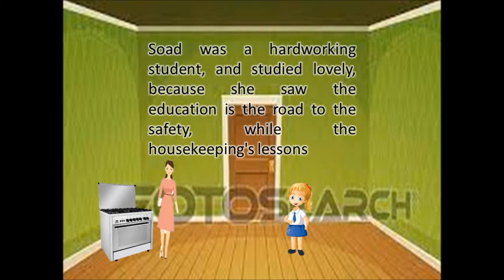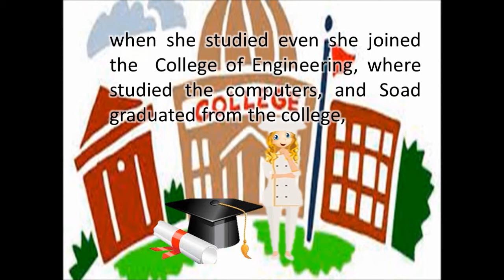the story of Soad الشاعرة ريهام عاطف